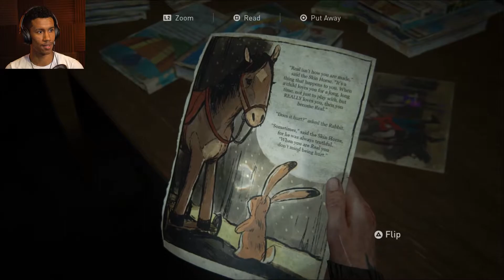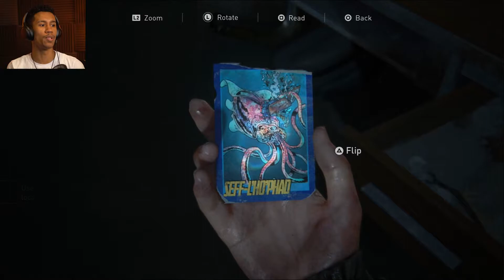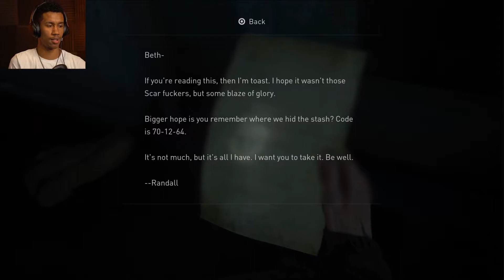WHAT HAVE I DONE?... | The Last Of Us 2 - Part 8